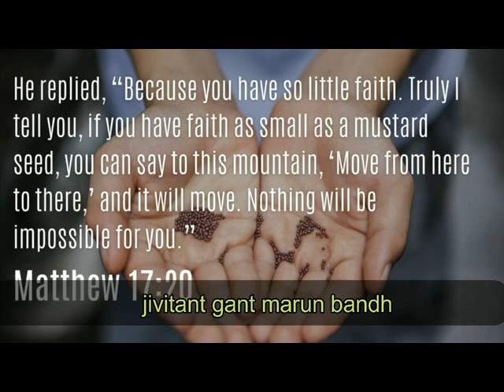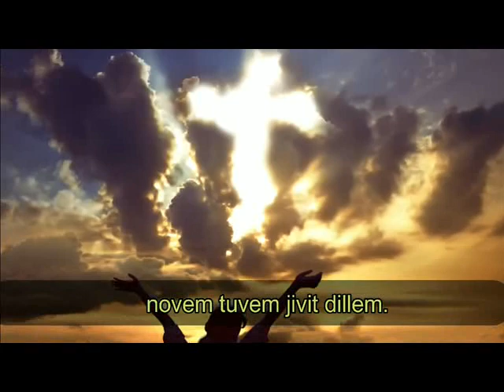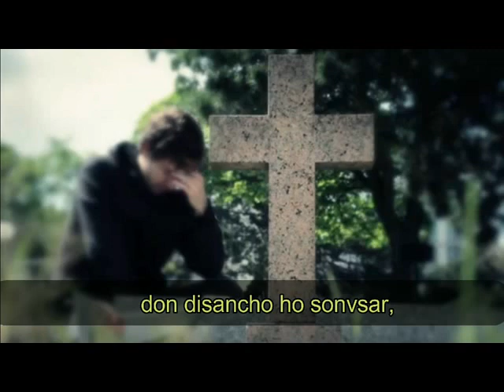Konkani Song// Joel Morais// Seeking Padre Pio's Protection // Fr Nelson Lobo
Lyrics/Singer Joel Morais from Cuncolim, Goa, India